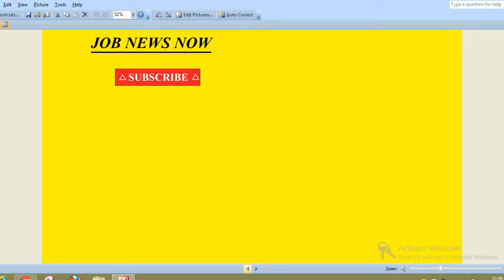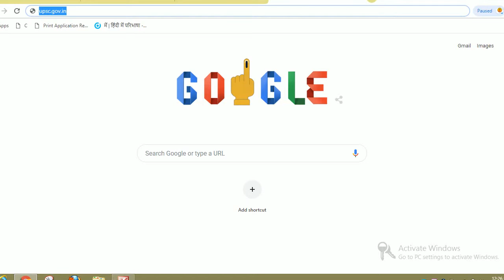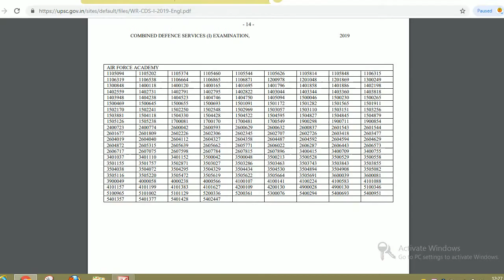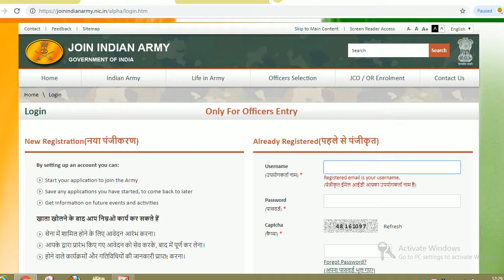UPSC Combined Defence Services RESULT 2019(यूपीएससी संयुक्त रक्षा सेवा परीक्षा (I) परिणाम 2019)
Hello friends

UPSC Combined Defence Services Examination (I) RESULT 2019---

On the basis of the results of the COMBINED DEFENCE SERVICES EXAMINATION (I),
2019 held by the Union Public Service Commission on 3rd February, 2019,7953 candidates with
the following Roll Numbers have qualified for being interviewed by the Service Selection Board of
the Ministry of Defence

यूपीएससी संयुक्त रक्षा सेवा परीक्षा (I) परिणाम 2019---

COMBINED DEFENSE सेवा परीक्षा (I) के परिणामों के आधार पर,
संघ लोक सेवा आयोग द्वारा 3 फरवरी, 2019,7953 उम्मीदवारों के साथ 2019 आयोजित किया गया
निम्नलिखित रोल नंबर सेवा चयन बोर्ड द्वारा साक्षात्कार के लिए योग्य हैं
रक्षा मंत्रालय